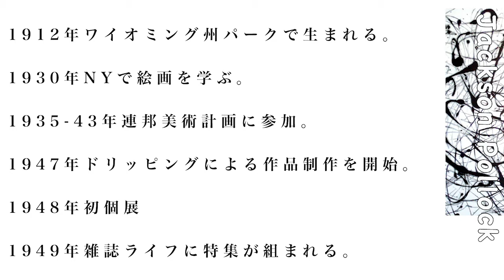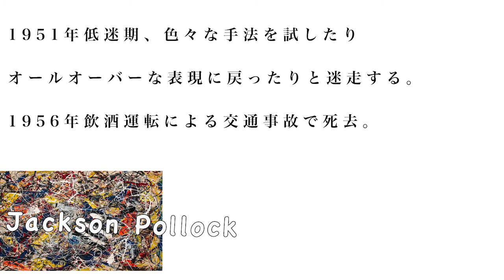アクションペインティングは完成よりも行為？絵画ではなく装飾？ | 抽象表現主義の代表的アーティスト ジャクソン・ポロック 【アート解説・考察】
ポール・ジャクソン・ポロック（1912年1月28日-1956年8月11日）はアメリカの美術家。抽象表現主義ムーブメントを先導した代表的な人物で、キャンバスを床に置いて、絵具缶から直接絵具を滴らせるドリップ・ペインティングという独自のスタイルを展開。シュルレアリスムの「無意識」と「オートマティスム」の概念に関心を示し、そこから絵具間缶から絵具を直接滴らせる「ドリッピング」（したたらせ技法）や、絵具を垂らす「ポーリング」（流しこみ技法）を発明。それらは、ハロルド・ローゼンバーグの論文で「アクション・ペインティング」として呼ばれるようになった。

Exportion